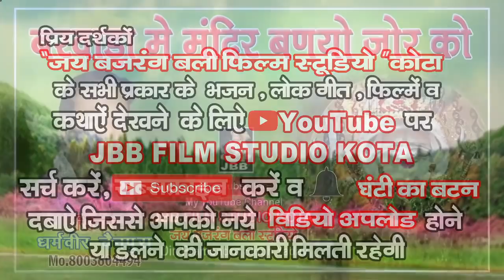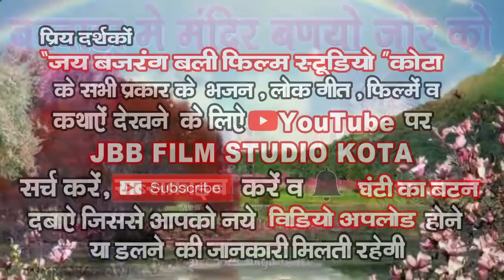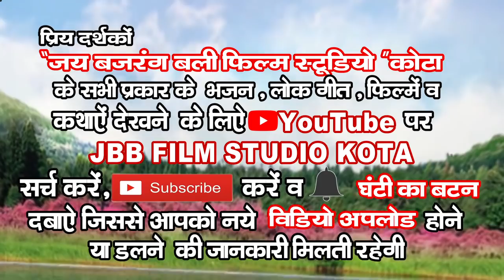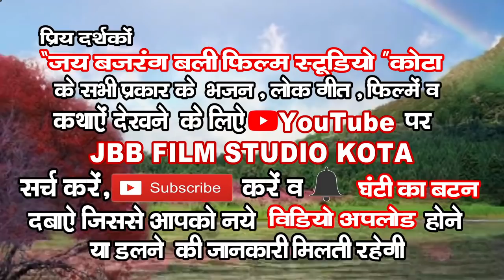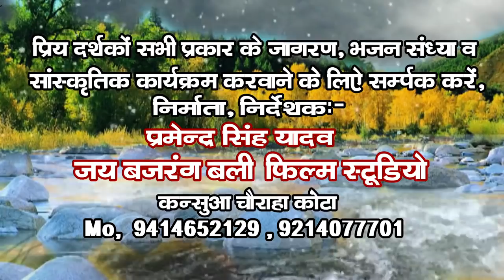बरवाड़ा में मंदिर बणयो जोर को *सिंगर-धर्म वीर*JBB STUDIO KOTA